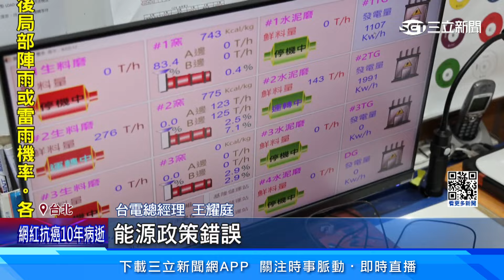台電總經理不辭了! 王耀庭哽咽：不捨同仁才遞辭呈│94看新聞